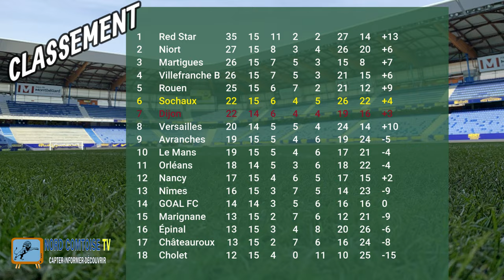A LA VEILLE DE FCO DIJON / FC SOCHAUX MONTBÉLIARD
JAUNE ET BLEU NORD COMTOISE TV 💙💛
Dernier match de l'année pour les Sochaliens avec cette rencontre "Bourguigno-comtoise" comptant pour la 16 ème journée de National. Direction Dijon pour les Sochaliens demain soir à 19h30
Retrouvez les impressions d'O Tanchot et A Vitelli avant ce match